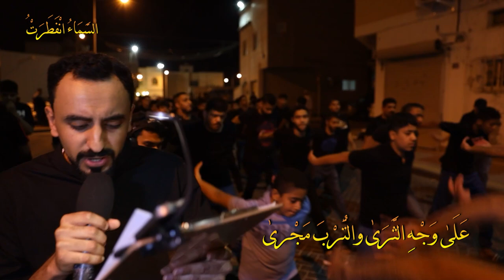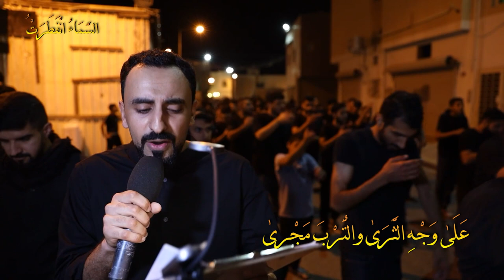السماء انفطرت - الرادود حسن الهدي | ذكرى استشهاد الإمام علي (ع) لية الضربة 1443 هـ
ذكرى استشهاد الإمام علي (ع)
أداء :